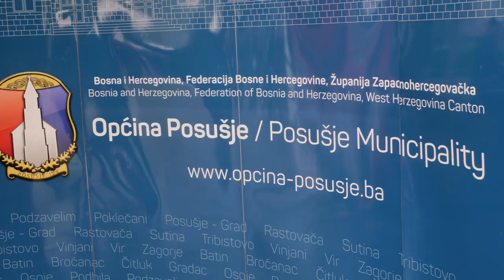Dan branitelja općine Posušje 2019